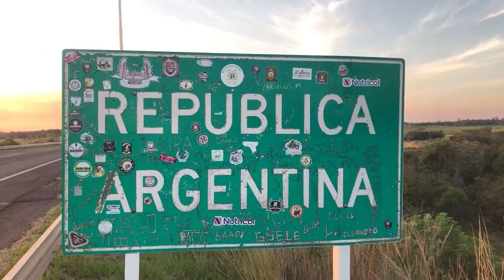NGFEDERAL - CASTILLO - GRAN DESFILE DE AUTOS ANTIGUOS Y CARROZAS EN SÁENZ PEÑA - CHACO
LA TRADICIONAL EXPOSICIÓN SE REALIZÓ POR EL 111º ANIVERSARIO DE LA CIUDAD
Este domingo 19 se llevó a cabo el tradicional desfile de autos antiguos y carrozas por el aniversario de Sáenz Peña. La misma dió inicio a las 20 horas aproximadamente con desfile de diferentes autos antiguos, maquinarias de servicio público, distintas colectividades extranjeras, y agrupaciones gauchos.
JUAN FUENTES CASTILLO - SECRETARIO DE RELACIONES INSTITUCIONALES// VERONICA WILKOSVSKY - SECRETARIA DE TURISMO// BRUNO CIPOLINI - INTENDENTE